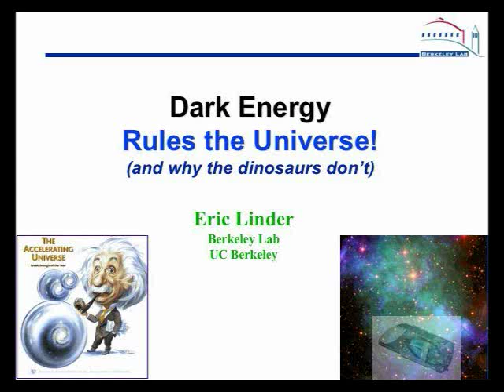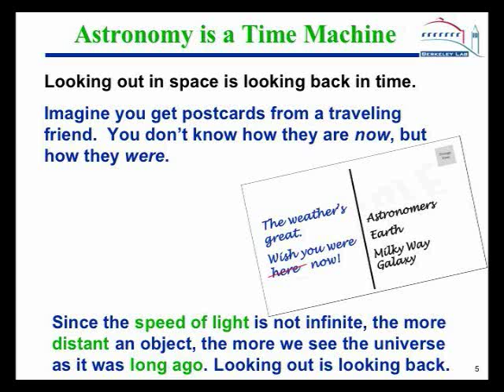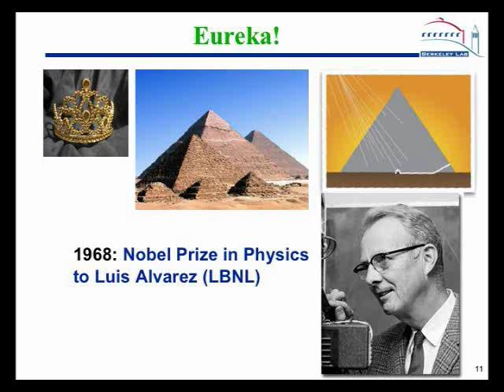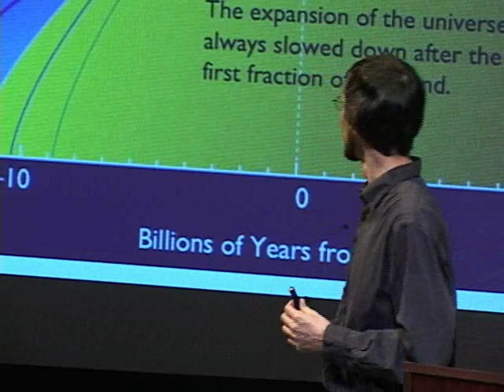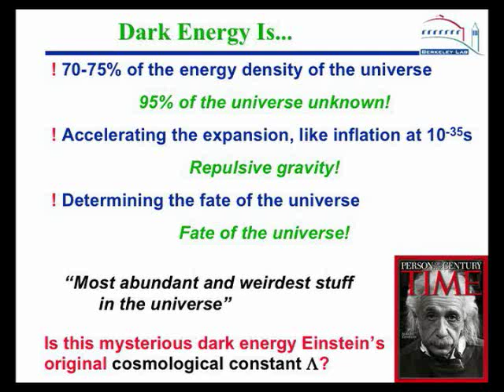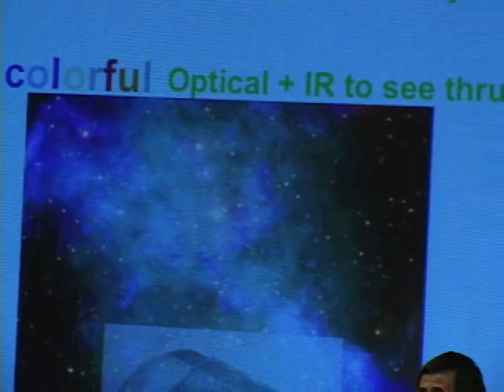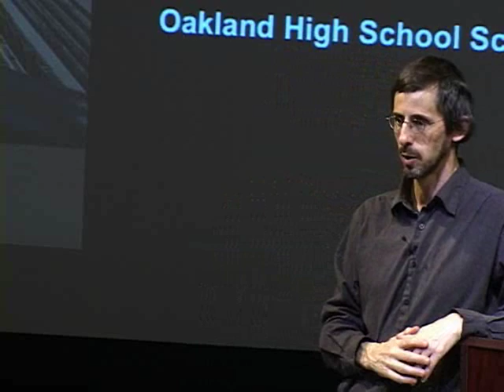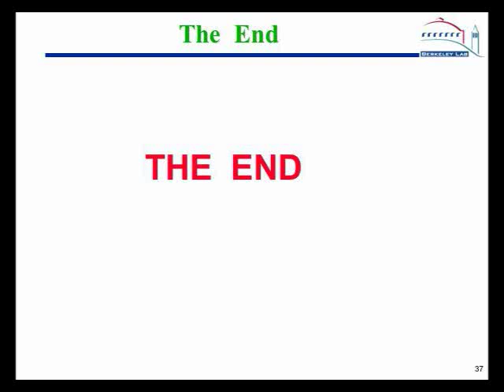Dark Energy Rules the Universe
The revolutionary discovery that the expansion of the universe is speeding up, not slowing down from gravity, means that 75 percent of our universe consists of mysterious dark energy. Berkeley Lab theoretical physicist Eric Linder delves into the mystery of dark energy as part of the Science in the Theatre lecture series on Nov. 24, 2008.